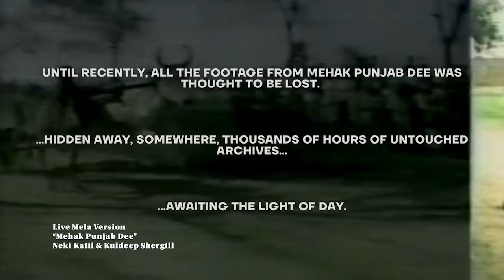Unseen 'Kainthe Wala Bai' BTS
"Kainthe Wala Bai Tera Ki Lagda" by Manjit Rahi and Daljit Kaur. Behind-the-scenes footage, raw moments, and interviews captured during the making of video. The music video was never released in Punjab!

⭐️All footage in this collection is ORIGINAL CONTENT, meticulously captured by the MEHAK PUNJAB DEE team during their production travels across Punjab and the US in the 90s.⭐️

Preparations and candid moments from a week-long pre-shoot for Punjabi Mela in New York 1996. Witness the crew's perspective and see the process of creating a music video unfold in a way that's never been seen before.

Tune in and be part of this historical revival, exclusively on WSTV. And don't miss our special feature next week, showcasing the unforgettable songs of the late Major Rajasthani from his NY tour.

Our dedicated team is on a mission to revive Punjabi music and culture! We're converting and restoring hundreds of lost tapes, filled with original, raw footage shot by the Mehak Punjab Dee team as they filmed hundreds of productions, events and festivals around Punjab in the 90s. This treasure trove of Punjabi songs, interviews, skits, and Punjabi shorts, most of which has never been aired, is now being brought to light.